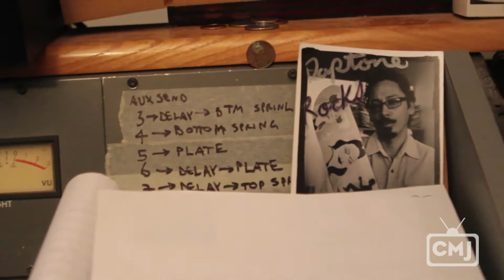CMJ TV: An Interview With Charles Bradley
Daptone soul crooner Charles Bradley talks James Brown, life advice and making it at sitxysomething years old.